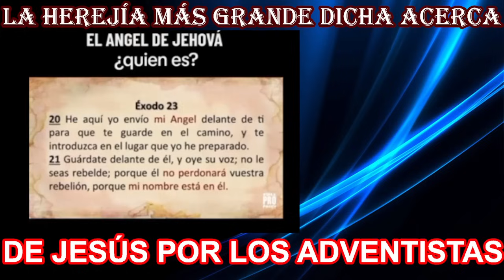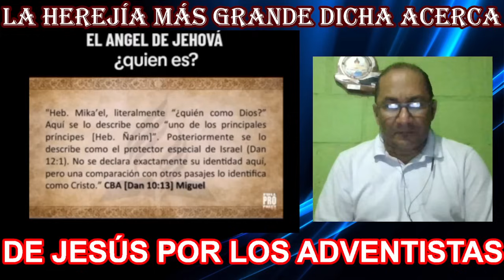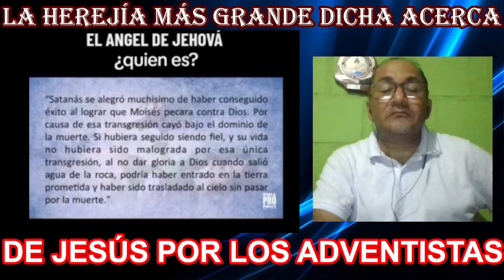LOS ADVENTISTAS Y LAS DOS HEREJÍAS QUE ENSEÑAN ACERCA DE JESÚS